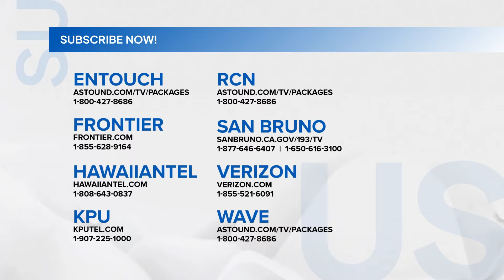Asawa ng Asawa Ko: Jordan, wala pa ring kawala kay Shaira!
Kahit anong takas pa ang gawin ni Jordan, palagi siyang nahuhuli ni Shaira!

Subaybayan ang AsawangAsawaKo sa GMA Pinoy TV! Bisitahin lang ang para sa detalye!